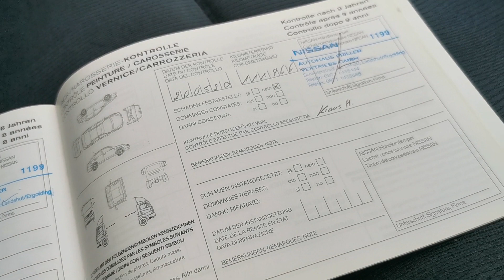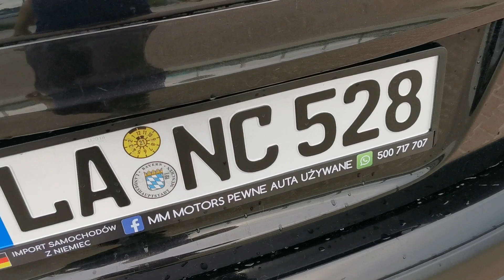Nissan Qashqai Acenta 2.0 benzyna IMPORT NIEMCY